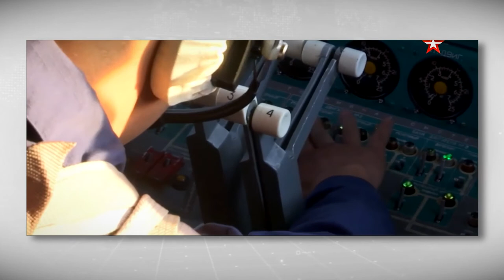На аэродроме Мигалово в Тверской области прошли учения военно-транспортной авиации